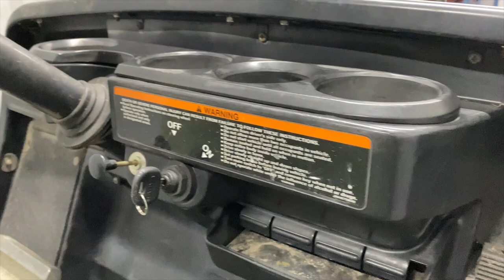Ultimate Golf Cart Makeover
The ULTIMATE Golf Cart Transformation is done! I am absolutely speechless with how this thing turned out. From when we first started with a dodgy lift kit, driving without body panels or a seat to now an off-road beast!

Music: Sappheiros - Truth ALSO KNOWN AS (Inner City Workin' It)